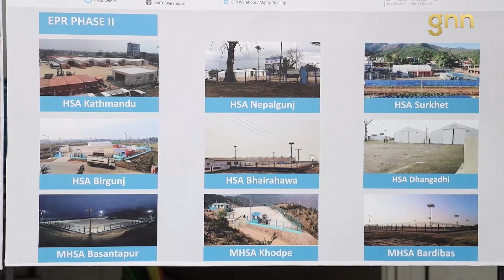गृहमन्त्री श्रेष्ठद्वारा काठमाडौंको सिनामंगलमा रहेको मानवीय सहायता स्थलको निरीक्षण | GNN HDTV